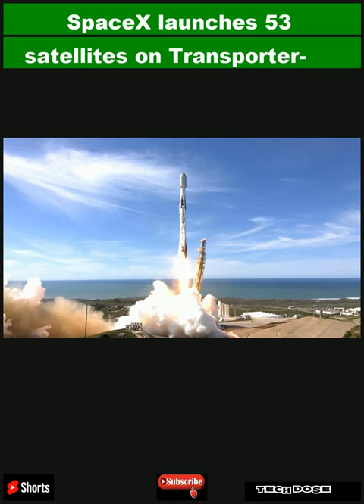SpaceX launches 53 satellites on Transporter-10 rideshare flight, nails rocket landing (vide|Shorts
SpaceX launched 53 satellites aboard the Transporter-10 rideshare mission on March 4 from Vandenberg Space Force Base in California and landed its 205th consecutive rocket.